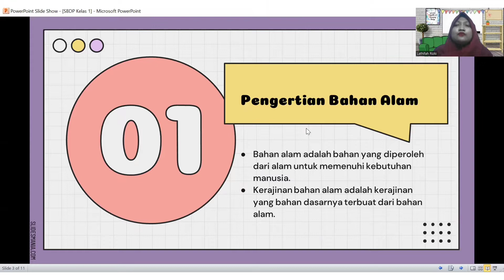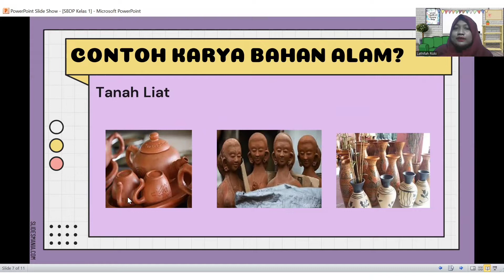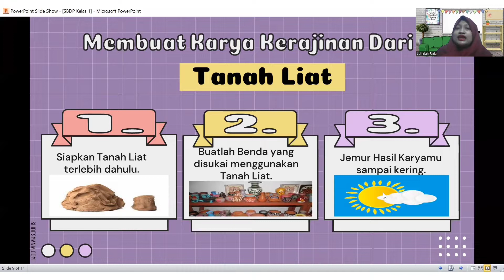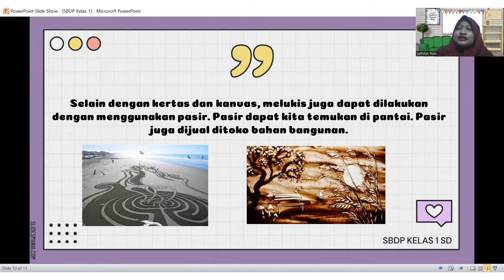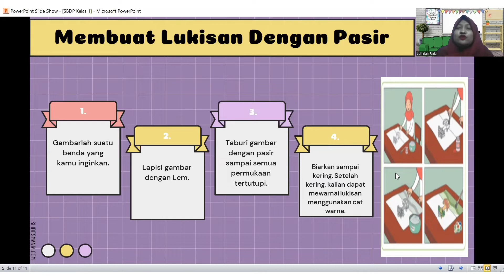mewarnai Gambar dengan Pasir - SBDP Kelas 1 SD